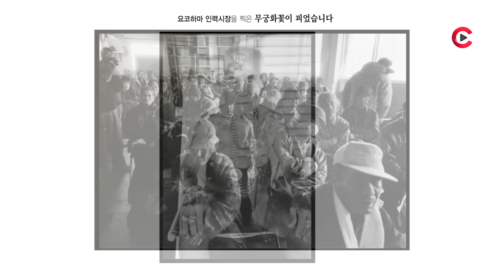조인원 기자의 창작의 순간10. 어둠의 세계를 찍는 사진가 양승우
남녀의 애정 표현, 노숙자, 조폭, 안마시술소 아가씨등등 영화에서 재현해서나 볼 소재들을 사진가 양승우에게는 휼륭한 피사체였다.
직접 그들의 삶 속에서 들어가 함께 생활하면서 촬영한다는 ‘청춘길일(靑春吉日)’의 사진가 양승우를 만났다.